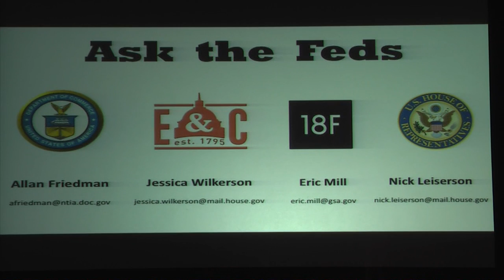Ask The Feds - Allan Freidman, Nick Leiserson, Eric Mill, Jessica Wilkerson